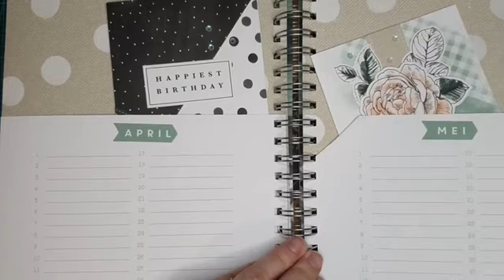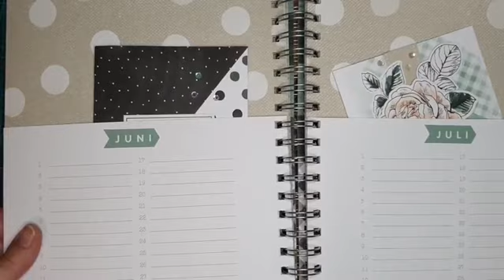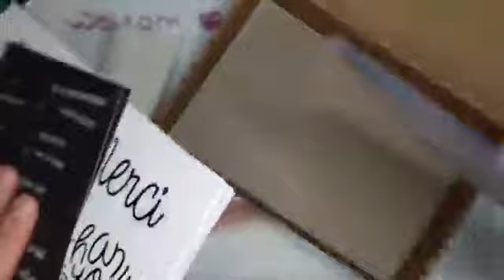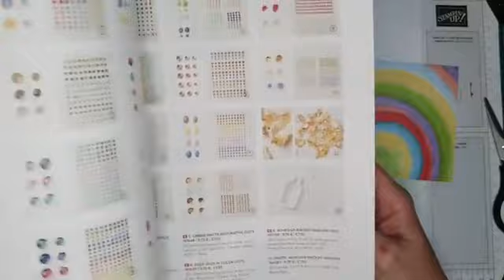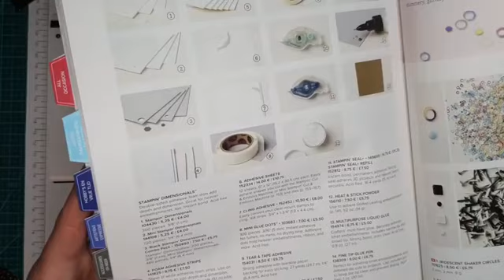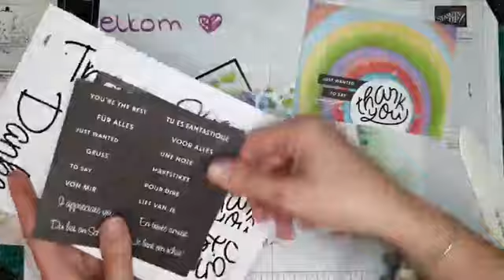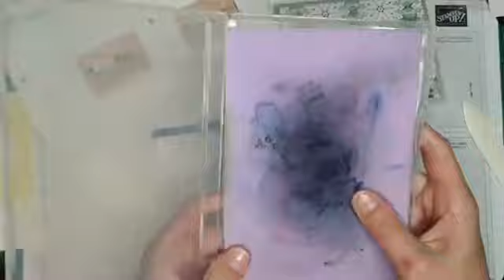Stampin'Easy Creatieve sets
In deze online video neem ik je mee in de creatieve sets van Stampin'Up!. ik laat je er verschillende zien en maak kaartjes uit de sets 'colorful kaleidoscoop' en 'Bedankje' van Stampin'Up!

Er zijn verschillende typen creatieve sets en deze zijn ideaal voor op vakantie of onderweg! Ze zijn namelijk helemaal compleet om de projecten te maken. Denk daarbij aan een beschrijving, basiskaarten, enveloppen, voorgestansde en voorgedrukte figuren, embelishments, inkt, stempels en plakmaterialen.

ook te vinden op Facebook, instagram en tiktok

Nicole